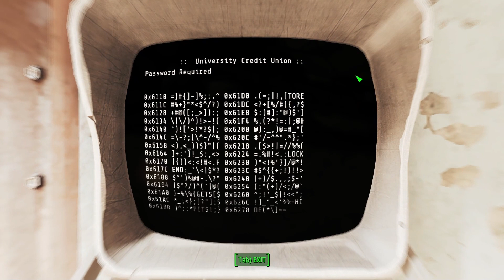Fallout 4 Sim Settlements Who Episode 132 - Railroad Missions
Today's episode of simsettlements2 for fallout4 with falloutwho has me doing some Railroad stuff.

Like the video to help grow the channel.
Check the community tab for the latest channel news and random silliness.
Share the video to help spread the good word of Big Dave.